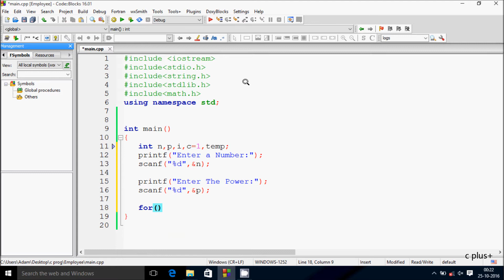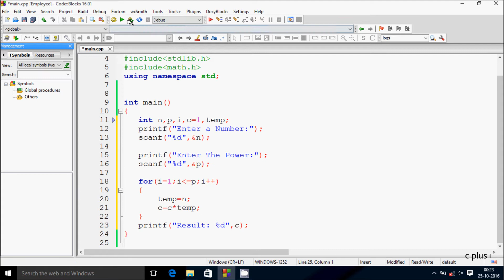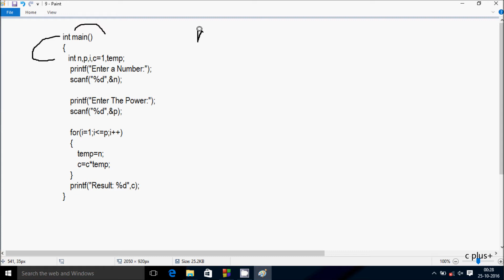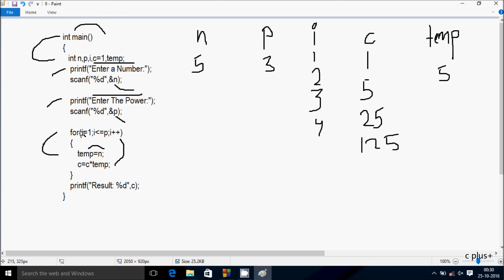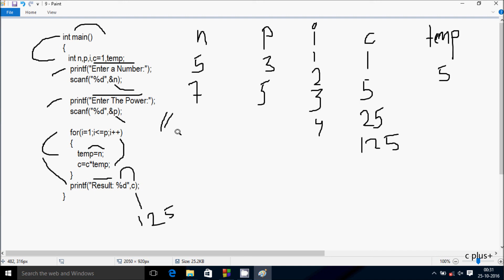C Program To Calculate x^y Without Using pow() Function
C - Writing a function for an exponent without using Pow
C program to find power of a number Without using pow function